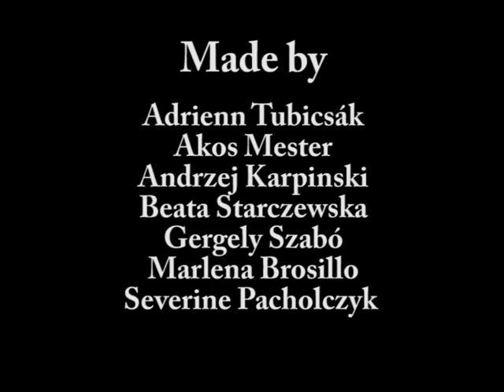INTERNATIONAL FILMWORKSHOP BALATONALMADI 2010 The Magic Wardrobe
The Magic Wardrobe

INTERNATIONAL FILMWORKSHOP BALATONALMÁDI 2010